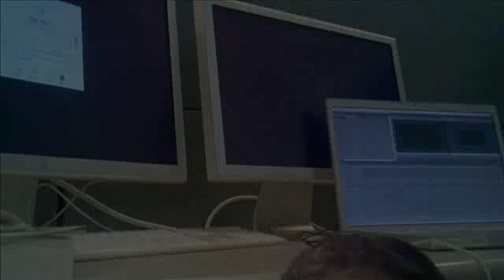A Victim of Good Times